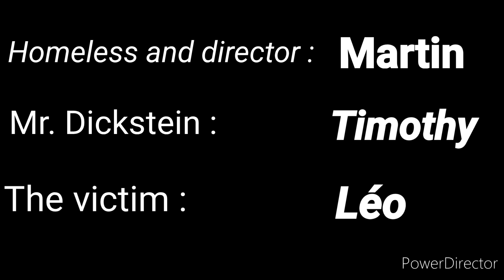The mean Mr. Dickstein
Homeless and director : Martin
Mr. Dickstein : Timothy
The victim : Léo